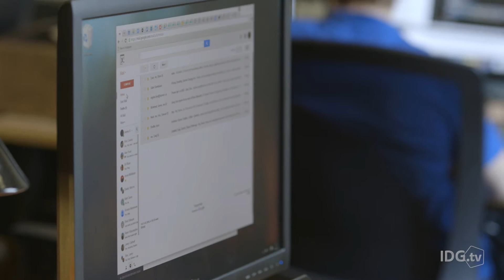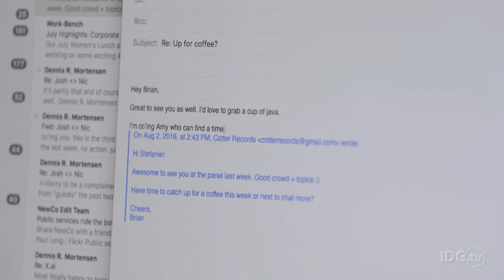x.ai is an AI assistant that schedules your meetings - Born in Silicon Alley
x.ai products Andrew and Amy Ingram are intelligent AI assistants that when CC'd on an email, interact with other parties as a human assistant would to efficiently get them on your calendar.

For more visit IDG.tv and Mondo.NYC